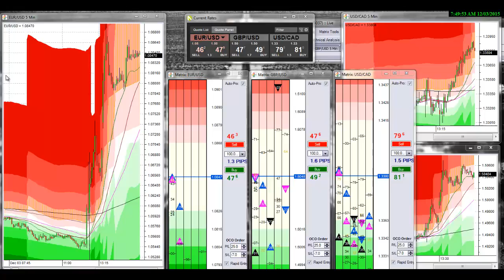Forex Rant - Trading Mistakes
FOREX
FOREIGN EXCHANGE MARKET
FX
counter trend trading
trend trading
Forex Trading Strategies
BEST Trading System
day trading information
live trading software
options trading
practice day trading
professional day trading
simple forex trading strategy
simple forex trading system
what do day traders trade
forex factory
forex live
forex news
forex news trading system
money forex
scalping forex
strategic forex support system
the forex system
trading for a living
trading strategies
uk forex